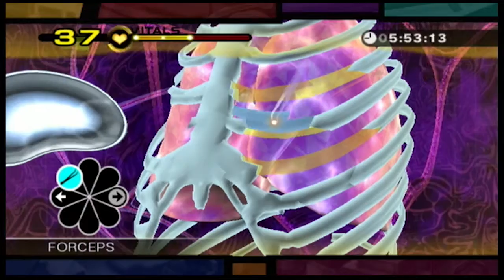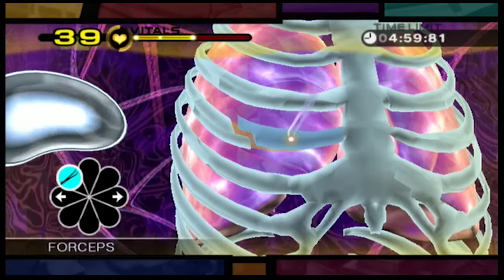Let's Play Trauma Team! 26: What can't Hank Freebird do?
Dr. Bear and Dr. Katalupe are on the run! But they have to operate on a little girl! What will they do? And the better question: What CAN'T Dr. Freebird do?